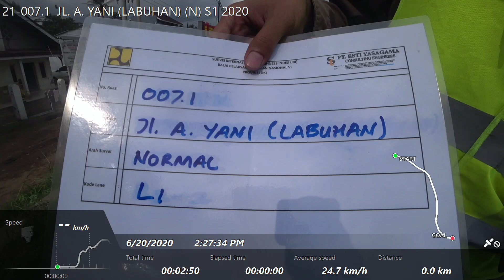21-007.1 JL. A. YANI (LABUHAN) (N) S1 2020